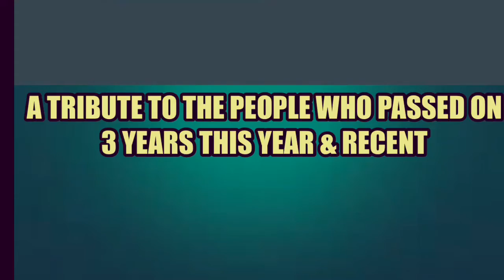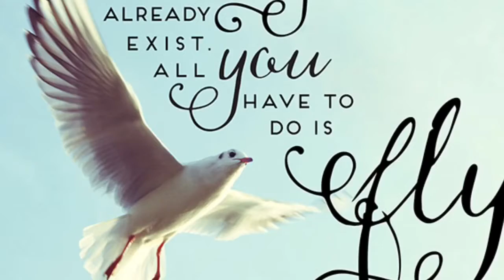A Tribute To Love ones who passed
A video in honor of people who passed on 3 years this year & recent